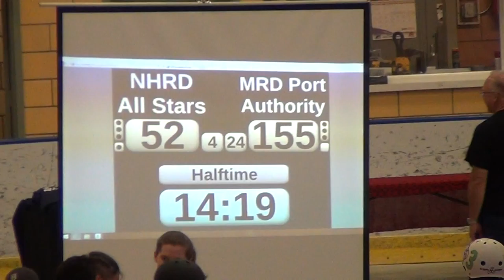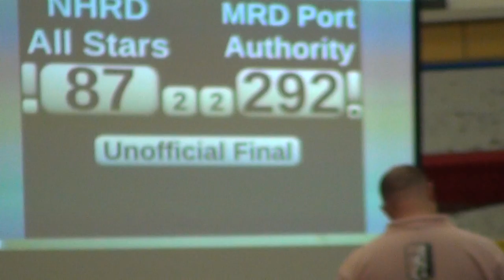N.H. DERBY GIRLS LIVE FREE & SKATE , video logs of gulliver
N.H. Roller Derby Gal's  @JFK COLOSSEUM,  MANCHESTER,N.H.
Video Log's
Trips of Gulliver

By Michael Gulliver